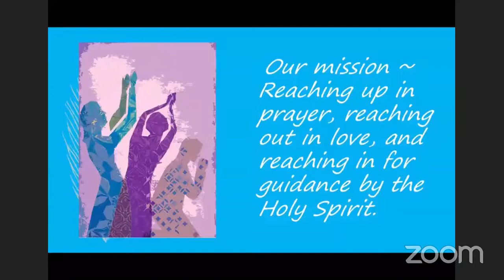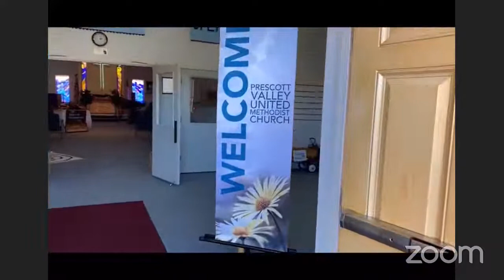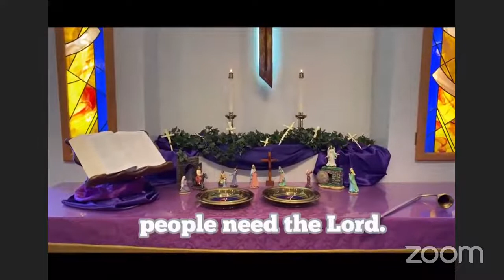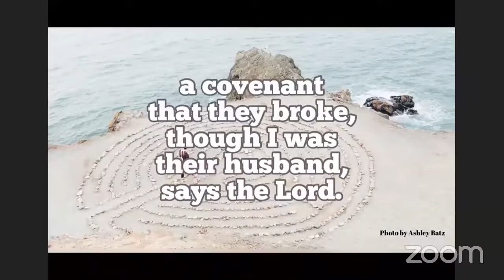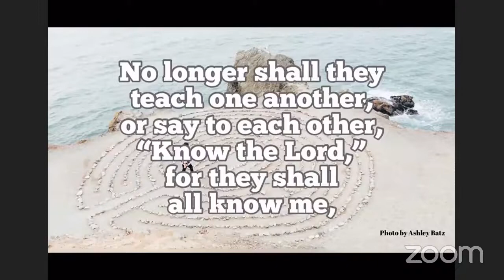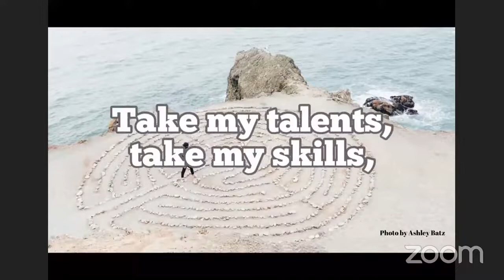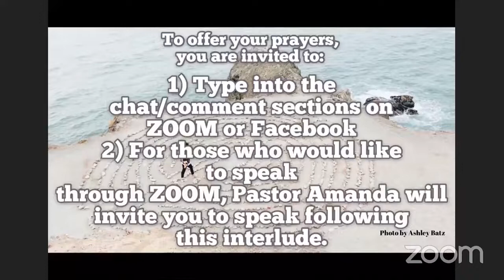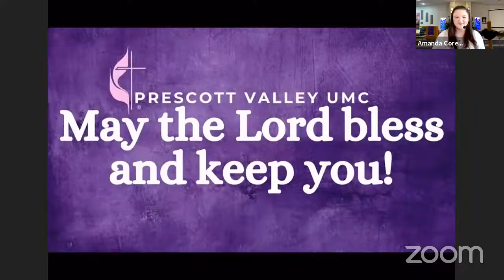Prescott Valley UMC's LIVE Worship 3-21-2021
Prescott Valley UMC:
CLLI License #11285129​​​​

Prelude/Announcement Slideshow @10am

Hymn: People Need The Lord
No. 2244 (FWS)
Word & Music: Greg Nelson & Phill McHugh

Welcome

Breath & Body Prayer

Ministry Moment Meditations

Scripture Reading: Jeremiah 31:31-34, NRSV

Sermon/Meditation: “Written on Hearts”

Message in Music: “Take This Moment, Sign, and Space”
No. 3118 (W&S)
Words: John L. Bell
CLLI Song # 1430623

*Prayers for Us, the People
Pastoral Prayer
Lord’s Prayer

Benediction

Song of Farewell: Turn Your Eyes Upon Jesus
No. 349 (UMH)
Words & Music: Helen H. Lemmel

Mission of the Month- The Purpose of UMCOR Relief Supply Kits